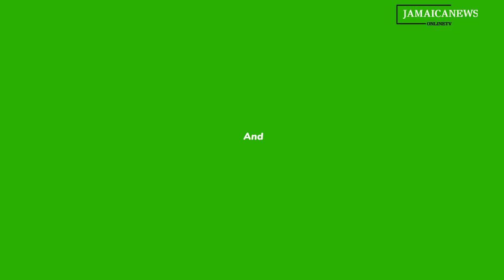Incredible Heist University Student Steals Massive $215K Phone#Jamaicanewsonlinetv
Outrageous News: University Student Snatches $215K Phone!
Incredible Heist: University Student Steals Massive $215K Phone!
Breaking News: University Student Pulls Off Jaw-Dropping $215K Phone Theft!